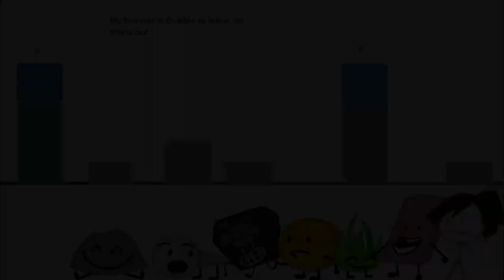BFB Viewer Voting 24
Vote in this link, saying who you want to be eliminated.